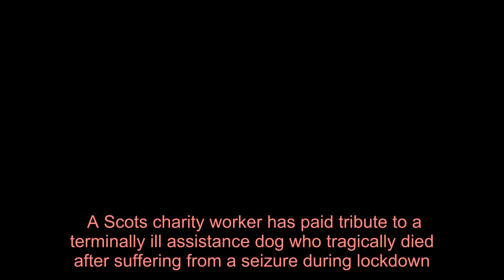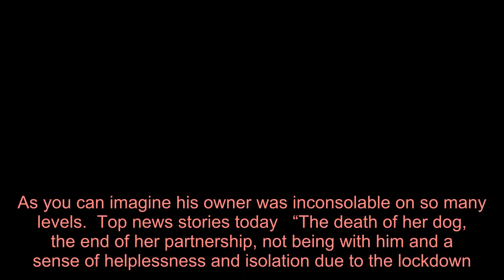Glasgow man's heartbreaking tale as dog he was looking after on lockdown dies after seizure